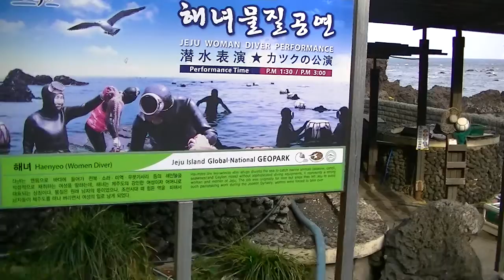Seongsan Sunris Peak at Jeju, South Korea (2)